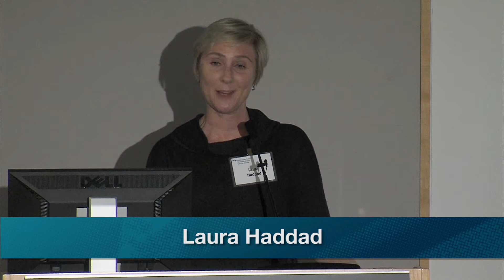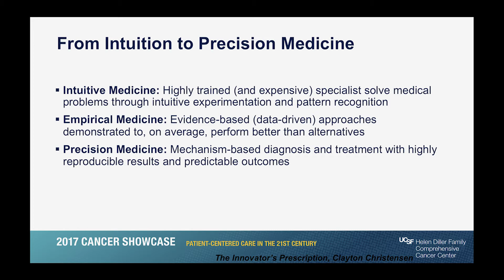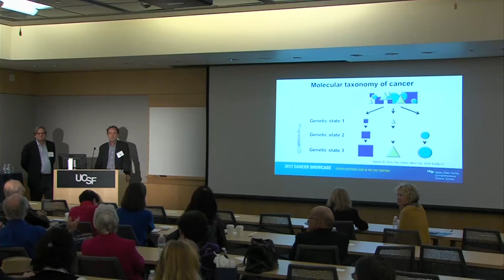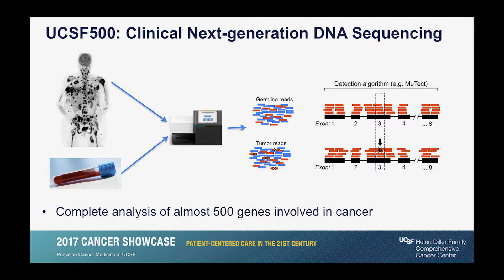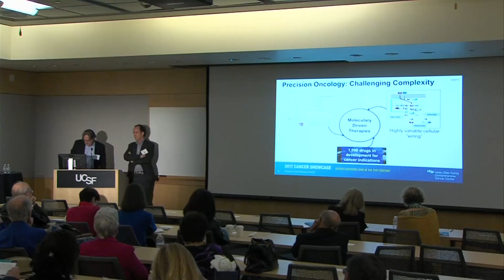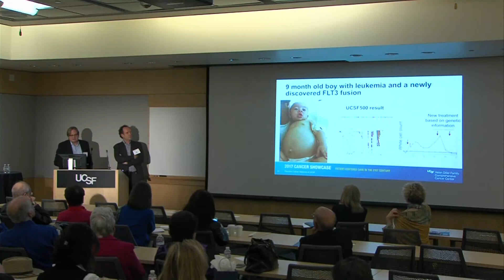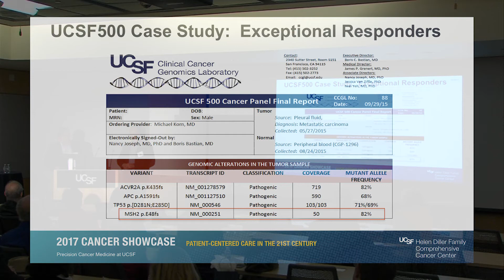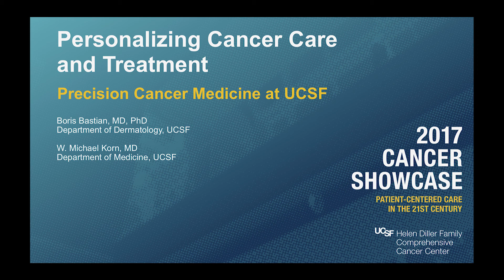Personalizing Cancer Care and Treatment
A single tumor cell can contain thousands of genetic mutations, some of which provide critical information about the precise cancer type and provide clues about which therapy may be effective. Hear how genome-based analysis is improving diagnosis and treatment. Series: "Patient-Centered Care in the 21st Century - 2017 UCSF Cancer Showcase " [6/2017] [Show ID: 32380]